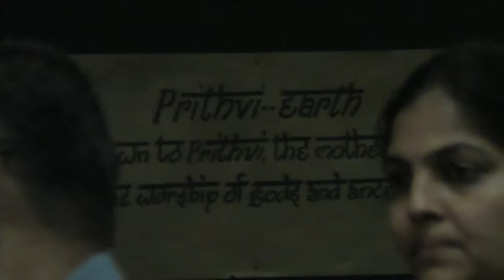Veenavaadhini Concerts - Veena Recital Sri Santosh Jayaram S9970017 KalyanamKutcheri.com 270717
VEENAVAADHINI SAMPRADAYA SANGIT TRUST 10TH YEAR CELEBRATIONS
Veena Recital
Sri Santosh Jayaram (Student of Veenavaadhini) – Veena
Sri Akshay Ram R – Mridangam
Sri K.R. Sivaramakrishna – Khanjira